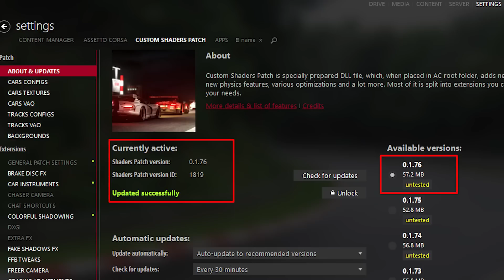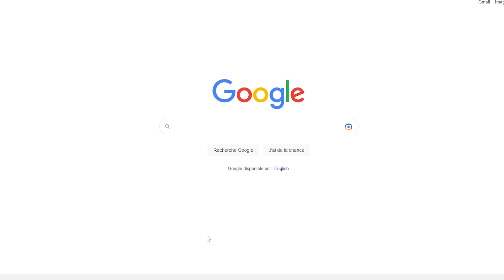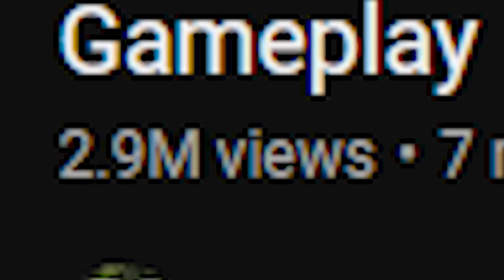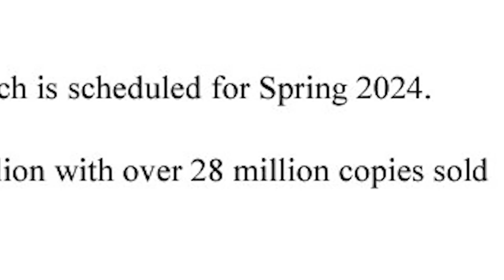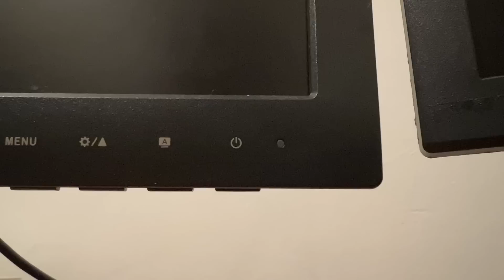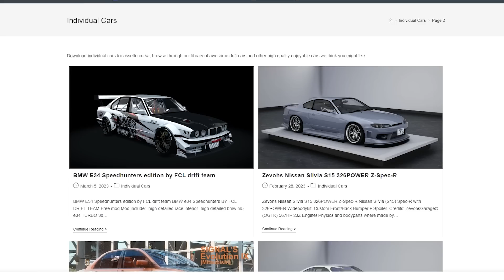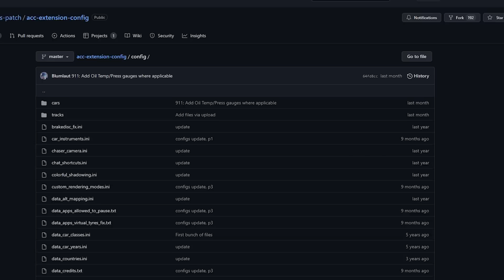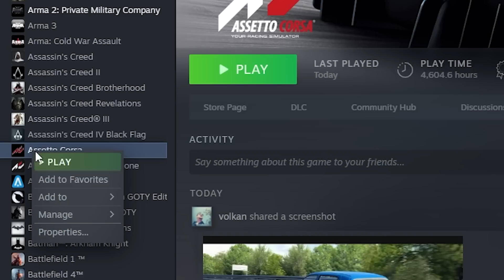Le Gros Problème d'Assetto Corsa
Il est temps d'exposer le problème d'Assetto Corsa.
Merci à AUTODOC, notre partenaire pour cette vidéo!

Les réseaux de Val (merci encore à toi pour l'énorme aide à la réalisation de la vidéo):

Les réseaux du extraordinaire Touge: (Thank you for your awesome work)

La pipeline assetto corsa explique très bien comment faire des maps, et des voitures:
(votre répertoire)\assettocorsa\sdk\dev\car_pipeline_2.0rev

Touge lui-même qui aide pour Assetto Corsa/3DSMAX (trier les pièces lors d'un import par exemple, plein de trucs utiles):

GITHUB des fonctionnalités possibles sur Assetto Corsa (pbr, refracation, énormément de choses)

Pour se faire la main, avec des bases importées des autres jeux, elles sont dispo sur un site qui se nomme gamemodels, un site RU. J'en dirai pas plus, c'est simple avec cette info.
DEUX/TROIS REFERENCES DANS LA VIDEO (vous allez voir y'en aura qui vont demander dans les commentaires alors que c'est là lol)

Tanguy, pourquoi as-tu mis plein de cash à un moment dans ta vidéo?